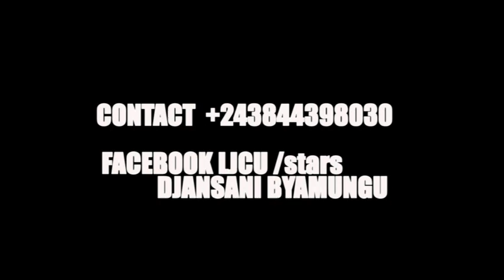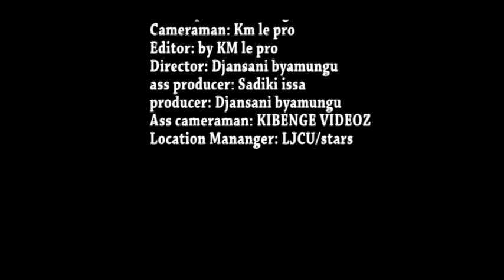NZELE 2 B